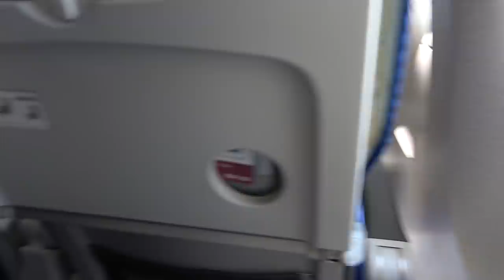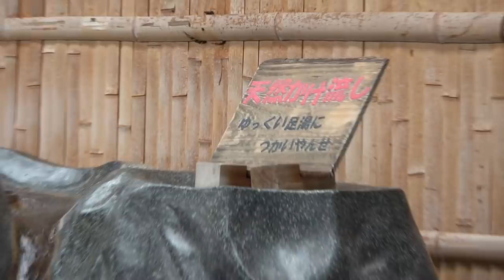【ANA】驚愕のガラガラ便 空席のある飛行機は最後部がオススメ！《羽田→鹿児島》